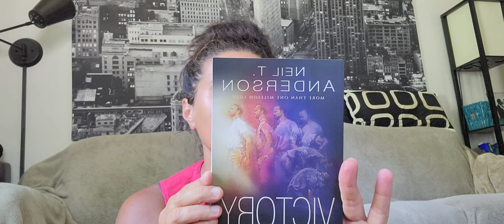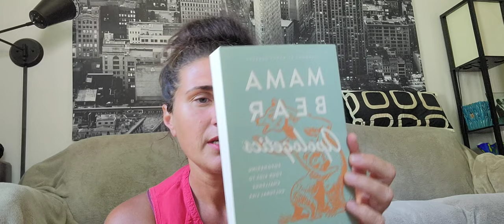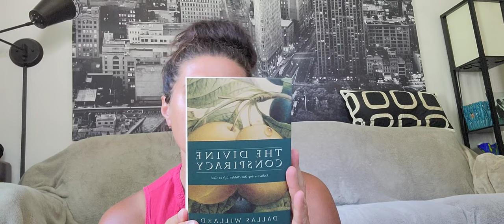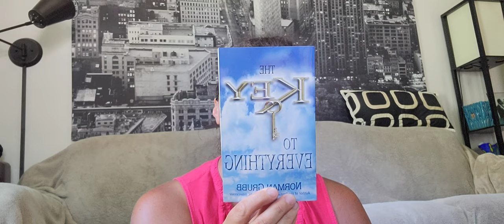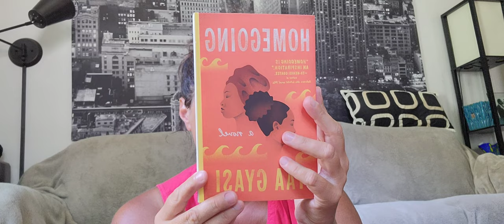2 years after Watchtower. Summer 2021. Books and paddling.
Hi! I haven't really been feeling inspired to make any videos, but per the request of several people who subscribe to this messy channel, I thought I'd pop in and say Hi. Life is good. Keeping busy, reading books, learning about myself, hanging with my mom, forging new friendships, enjoying the very diverse Body of Christ, loving people of any spiritual background, and overall realizing just how very little I really know about anything! Next month I turn 42. in some ways I feel like I'm 80 and in other ways I feel like I'm 12.

What are yall up to?  Any good books?  Hobbies?  New adventures.  I always enjoy reading through the comment section.